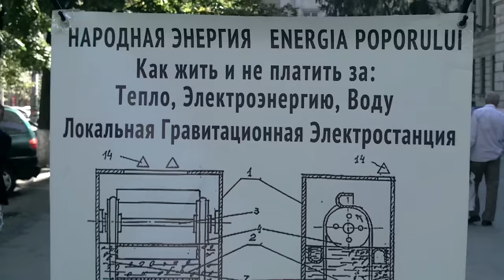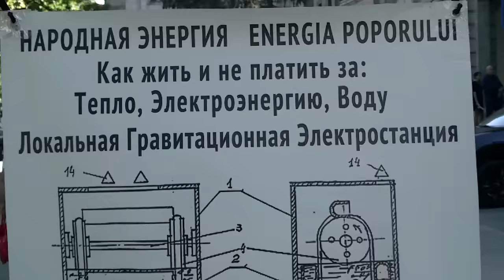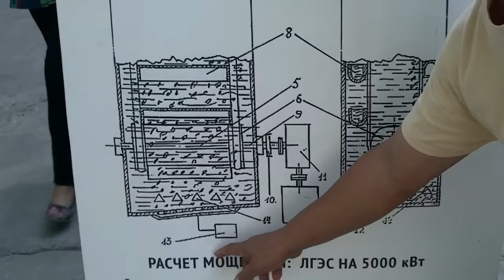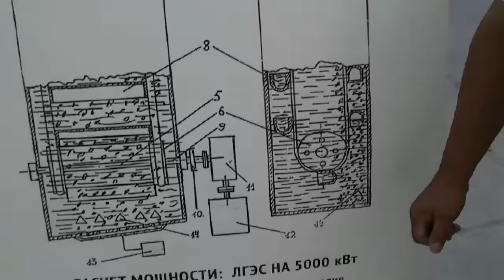Zice că se poate face curent din forţa de gravitaţie (ru) - Curaj.TV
Omuleanul zice că e moldovean de la Tiraspol şi că ştie cum se poate face curent electric din nimic, numai că i-ar trebui o mie-două să poată construi primul aparat-mostră.

Stă de cîteva zile pe bulevardul central, explică proiectul şi strînge donaţii